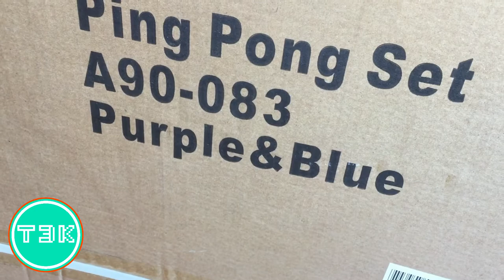Best Ping Pong Shots | COMPILATION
The Top 10 Greatest Male Table Tennis Players
Table tennis, more known as ping pong, is one of the more popular indoor sports in the world today. It is played between two players or between two pairs who hit a lightweight ball back and forth a table separated by a net using a small bat.

The sport is governed by the International Table Tennis Federation which was established in 1926. The ITTF currently has 220 member countries but most of the players who stand out are those that come out of the Far East, most notably China. Since 1988, table tennis has been included as an official Olympic sport and with that, the growth of the sport all over the world has spread.
Table tennis, also known as ping-pong and whiff-whaff, is a sport in which two or four players hit a lightweight ball back and forth across a table using small rackets. The game takes place on a hard table divided by a net. Except for the initial serve, the rules are generally as follows: players must allow a ball played toward them to bounce one time on their side of the table, and must return it so that it bounces on the opposite side at least once. A point is scored when a player fails to return the ball within the rules. Play is fast and demands quick reactions. Spinning the ball alters its trajectory and limits an opponent's options, giving the hitter a great advantage.

Table tennis is governed by the worldwide organization International Table Tennis Federation (ITTF), founded in 1926. ITTF currently includes 226 member associations.[3] The table tennis official rules are specified in the ITTF handbook.[4] Table tennis has been an Olympic sport since 1988,[5] with several event categories. From 1988 until 2004, these were men's singles, women's singles, men's doubles and women's doubles. Since 2008, a team event has been played instead of the doubles.

Jan-Ove Waldner,
Liu Guoliang,
Deng Yaping,
Qiao Hong,
Guo Yue,
Xu Xin,
Wang Liqin,
Ma Long,
Zoran Primorac,
Fan Zhendong,
Ichiro Ogimura,
Kong LingHui,
Zhang Jike, Hola AUDIOVISORES!
EL MEJOR CANAL FAMILIAR DE YOUTUBE DE MALLORCA